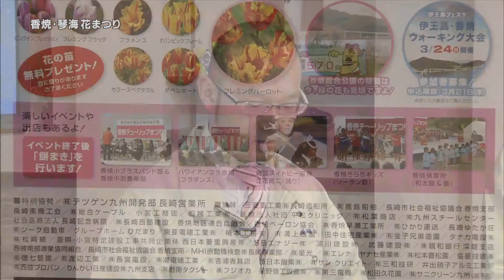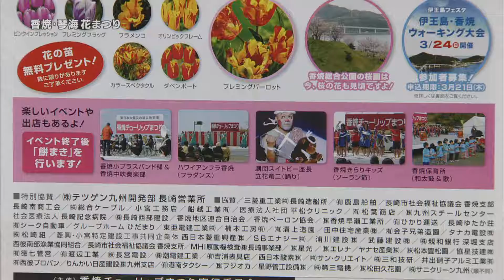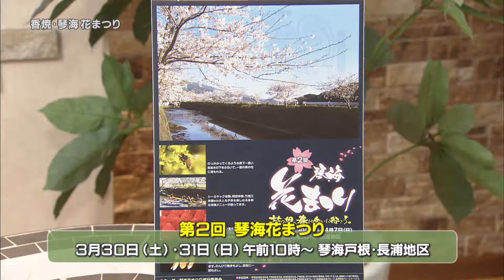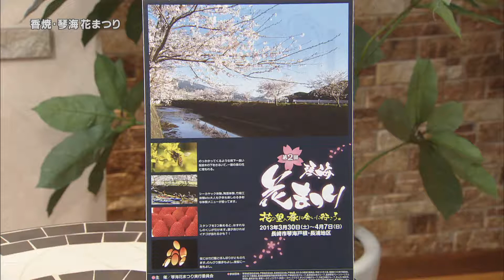市っトクながさき2013年3月21日放送「春に出かけたい 香焼 琴海 花まつり」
今回は春の香りいっぱいの花に関するイベントを二つご紹介!「第6回香焼チューリップまつり」と「第2回琴海花まつり」です。それぞれ、見応えタップリのチューリップと桜・菜の花をお楽しみに...